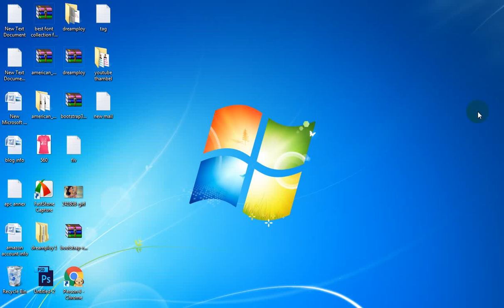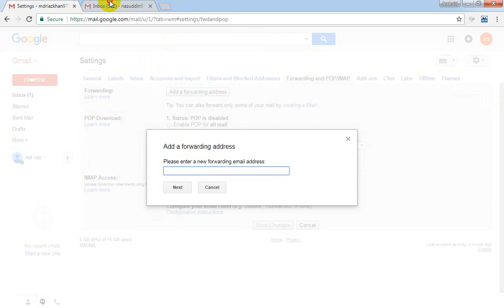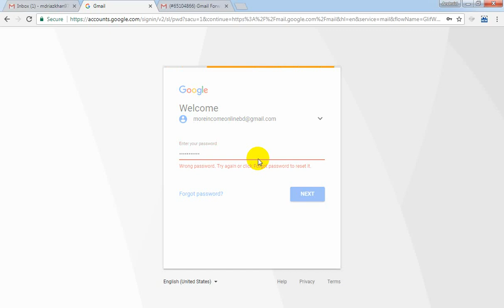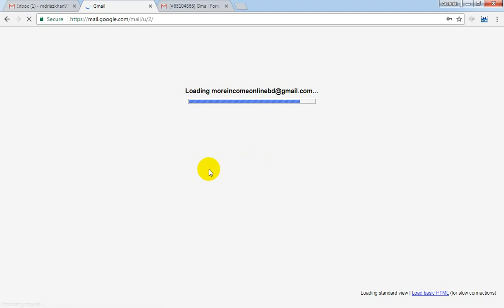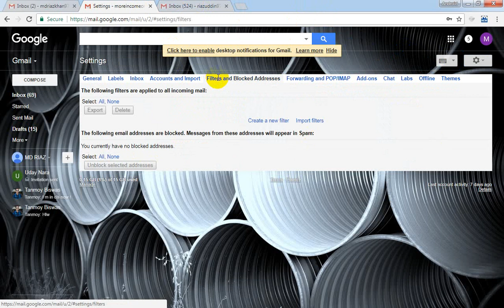how to forwarding gmail bangla tutorial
hello friends today I tel you how to fordarding gmail